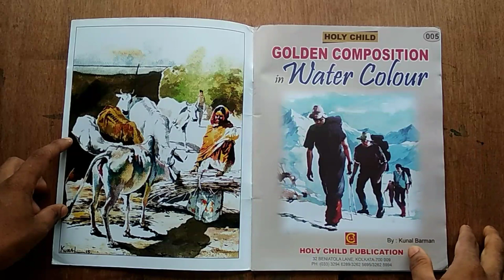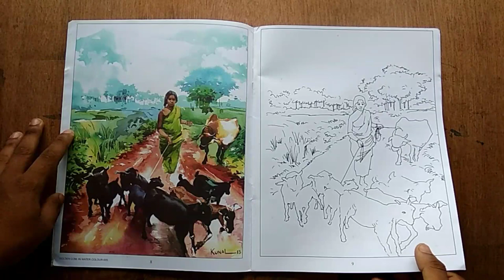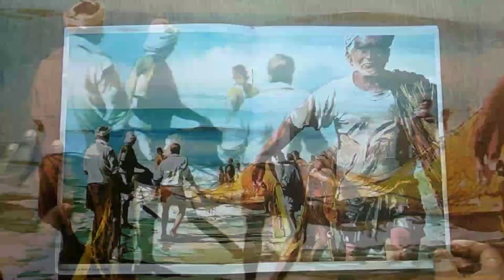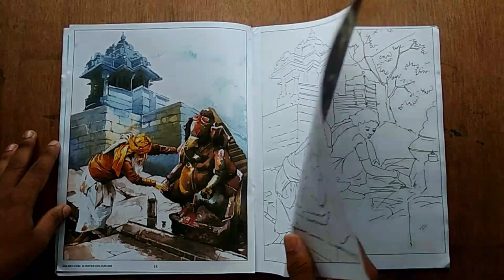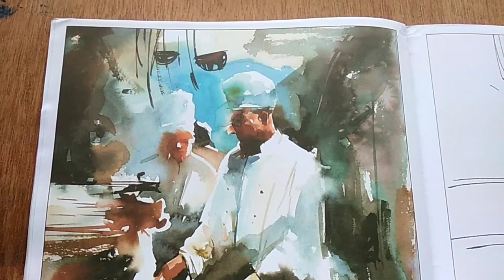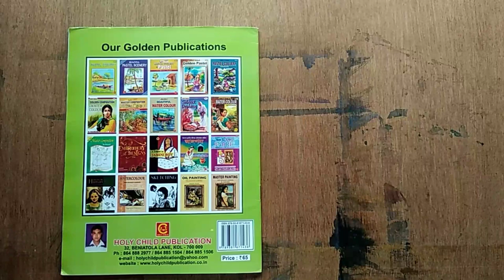Artist Kunal Burman | books tour Part-2 | GOLDEN COMPOSITION In WATERCOLOR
Artist Kunal Burman | books tour Part-2 | GOLDEN COMPOSITION In WATERCOLOR ___________________________________________________________________________________________________________________________________________________ HOLLY CHILD PUBLICATION 32, BENIATOLA LANE, KOLKATA- 700 009 Ph : 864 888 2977 / 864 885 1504 / 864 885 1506 e-mail : website : holychildpublication.co.in ___________________________________________________________________________________________________________________________________________________ I'm on Instagram as @ruyal_sarkar. Install the app to follow my photos and videos. ___________________________________________________________________________________________________________________________________________________ Thank You!